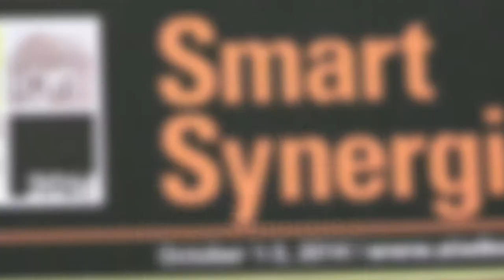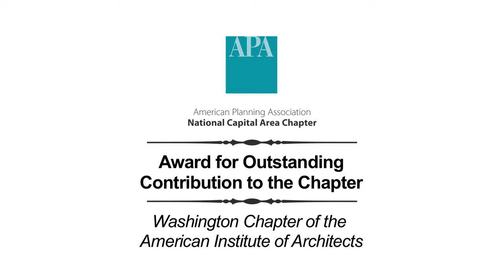Award for Outstanding Contribution to the Chapter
The Washington Chapter of the American Institute of Architects

2014 National Capital Area Chapter Planning Award